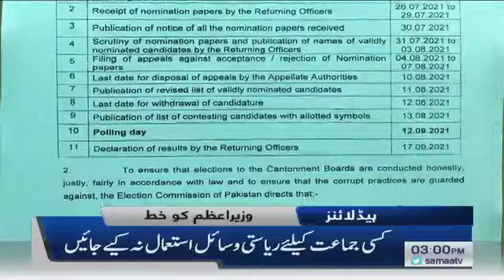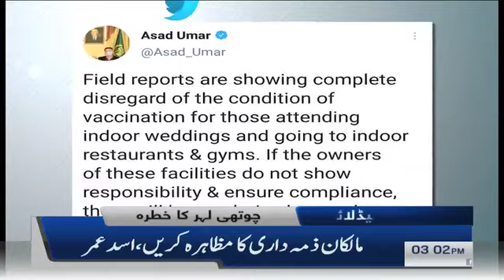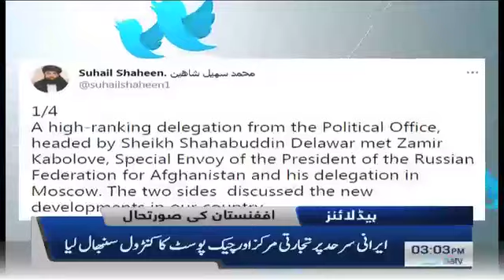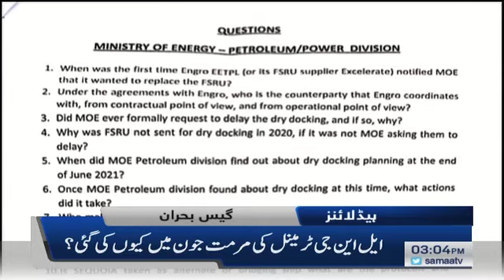Samaa News Headlines 3pm | Australian nasal ka sultan, qeemat 1 crore | SAMAA TV